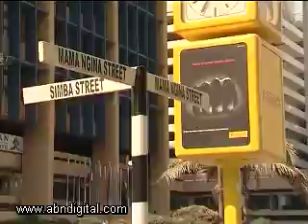Transforming Nairobi into a Smart City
Today's cities are coming under increasing pressure to transform to more reliable place to live, work and do business. ABN's Ken Karuri looks at the latest developments in transforming Nairobi into a smart city.